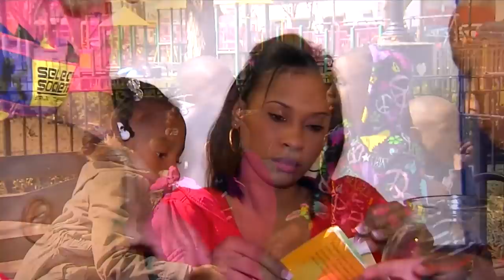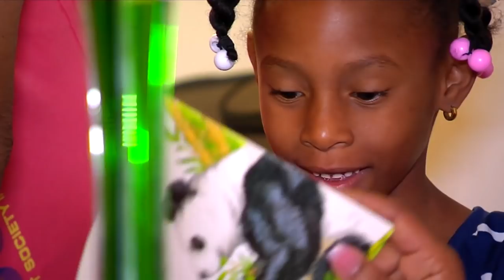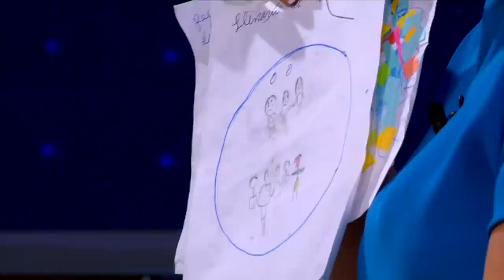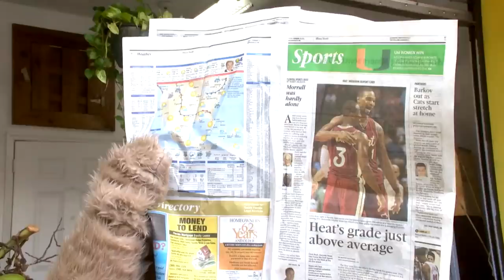Especial del Día de la Madre | ¡Qué Noche con Angélica y Raúl! | Episodio 25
Video oficial de Telemundo Entretenimiento. Programa emitido al aire en 2016. Angélica Vale y Raúl González celebran a todas las madres en su día. Janet, Jadaliz y Daraliz son una abuela, hija y nieta amantes de la danza del vientre. El cantante regional Noel Torres cuenta cómo encontró su vocación musical: todo comenzó con un acordeón empeñado. El humor se toma el show con las interpretaciones de Angélica Vale y Raúl González como los chefs españoles Lola Mento y Manolo de la Olla quienes preparan un platillo para las madres. Shaira Peláez Ruiz es una cantautora colombiana que interpreta rancheras y se hizo famosa en YouTube con una canción que habla de las madres solteras, inspirada en su mamá. El dúo Jesse y Joy habla de sus proyectos. El cantante urbano Jacob Forever.

¡Qué Noche!
¡Qué Noche! Es un programa familiar presentado por la actriz, cantante y comediante Angélica Vale y el talentoso presentador de la televisión Hispana, Raúl González. El show ofrece a los televidentes la oportunidad de compartir y hacer realidad los sueños de sus seres queridos, al presentar sus testimonios de la vida real e historias conmovedoras. Invitados especiales, celebridades y el público en el estudio son testigos de cómo los concursantes se sorprenden al cumplir sus sueños, en un programa altamente interactivo que incluye juegos, música y segmentos de humor.